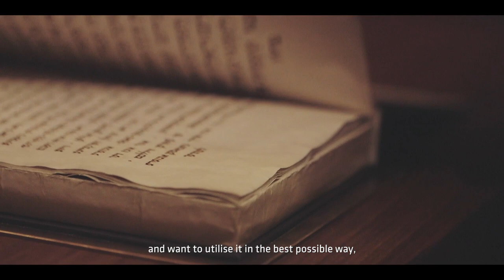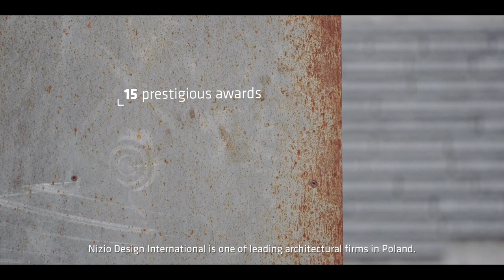Nizio Design International - vision, inspiration, architecture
Mirosław Nizio opened his studio in 2002, in Warsaw's Praga district. The company has extensive experience in preparation of expositional and architectural projects as well as their complex execution. The studio works with teams of architects who are engaged in designing the sites of utmost cultural value in the country. They provide a complex service – concept, executive design and designer supervision.

The studio cooperates with specialists in the fields of culture, science and art. The expositions prepared by the studio reconstruct the history while using the most advanced technologies and visual art display mediums. This is to ensure that an exhibition gives the visitor both a cognitive and an aesthetic experience. An example of such exhibition is the project of a Core Exhibition at the POLIN Museum of the History of Polish Jews in Warsaw, opened in October 2014. The studio prepares exposition and museum scenarios, and every architectural project is grounded in socio-urban research.

The highlight of the comprehensive research are collaborative projects related to urban planning, such as “The Gate to the 1920 Battle of Warsaw” Museum and KL Gross-Rosen
– “Stone Hell” memorial. The company has also designed temporary exhibition projects in the urban areas. These projects include “Relay Race to Freedom” in Warsaw, the design of an apartment complex in Bydgoszcz and several recreational grounds, such as Zoom Natury Recreational Park in Janów Lubelski or a former coal mine transformed into a modern Old Mine Science and Art Centre in Wałbrzych. Nizio Design International was awarded with first place in the competition for the concept proposal for the Ulma Family of Markowa Museum of Poles Who Saved Jews in Subcarpathia.

The company also won an international competition for the concept of Wrocław Contemporary Museum. Furthemore, Nizio Design International received European Property Award in 2011 for the design of the Mausoleum of Martyrdom of Polish Villages in Michniów.

Nizio Design International has extensive experience in executing the projects for public events, core museum exhibitions and special expositions. An experienced team of employees, our regular cooperators and full technical background allow us to execute all mentioned projects in a reliable
manner, always on schedule and with full cooperation with the investor.

The company consists of independent teams led by certified architects and civil engineers. Those teams, depending on the project requirements, can be adjusted accordingly. They are aided by graphic designers, technical and substantive consultants employed in our workshop. There is a group of specialists who supervise and manage our projects, perform cost analysis and quality control of the finished product to ensure the effective and proper operation of Nizio Design International.